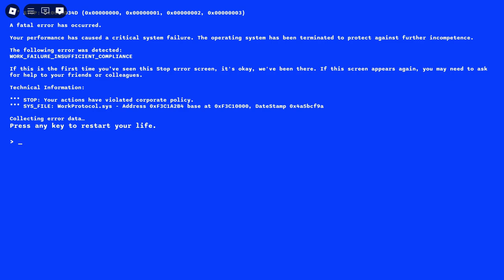The Manager won't let us Leave! [Rushed Out Roblox]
ROBLOX game: RUSHED OUT!

00:00 - Intro
00:20 - Start
00:39 - Instructions
01:43 - I Die
02:26 - 1st Floppy Disk
04:15 - 2nd Floppy Disk
05:04 - Shape Puzzle
05:37 - 3rd Floppy Disk
06:13 - Parkour
07:00 - 4th Floppy Disk
08:12 - 5th Floppy Disk
08:54 - Close Calls
10:57 - Final Disk
13:39 - Escape

Roblox is an online platform and game creation system that allows users to design, create, and play games created by other users. Launched in 2006, it has since gained immense popularity, especially among younger audiences. Roblox enables users to develop their own games using the programming language Lua, and these games can be played by other members of the community.

The platform features a wide variety of games across different genres, including adventure, simulation, role-playing, and more. Players can customize their avatars, interact with others, and participate in virtual events. Roblox has become a hub for creativity and social interaction, fostering a vast and diverse community of game developers and players worldwide.